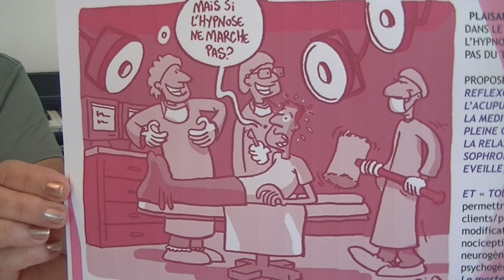DOULEURS3 HYPNOSE PHYTO AROMA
Interview n ° 3/3 de 2 experts dans leur domaine : Le docteur Pascal VEYSSI , phyto aromathérapeute pendant 35 ans Et Marguerite AUTHIE, Hypno thérapeute selon l'hypnose d'Erickson:  comment obtenir la éduction, voire suppression de douleurs aigues, diffuses, récentes, chroniques, appelées aussi nociceptives, neurogènes ou psychogènes dans le langage médical...FIN INTERVIEW SUR LES DOULEURS